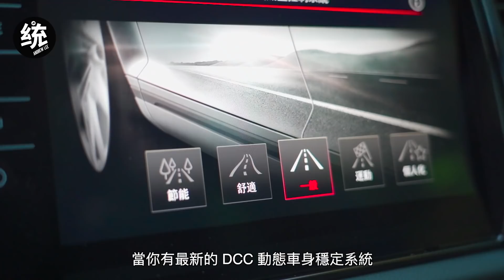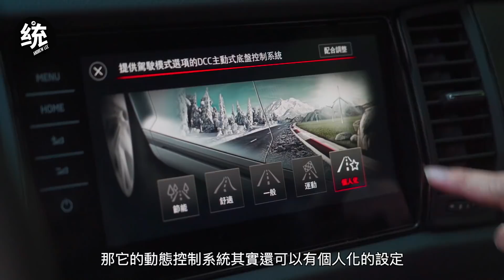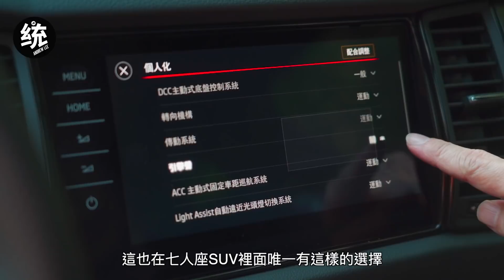【統哥嗜駕】紐北最速7人座SUV，運動舒適兼具。Skoda Kodiaq RS 試駕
Skoda 就是可以在最好的性價比裡面，給你一部最想要的產品～